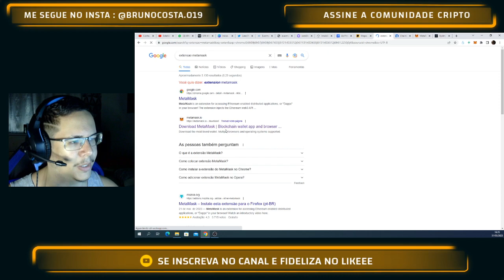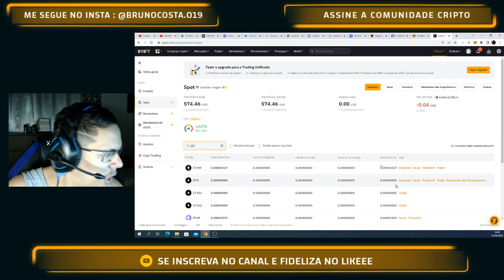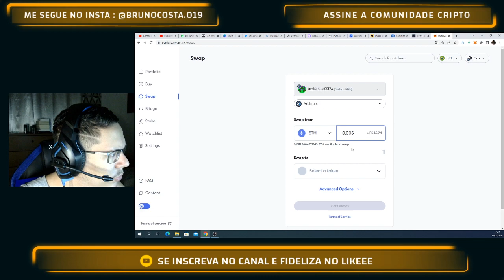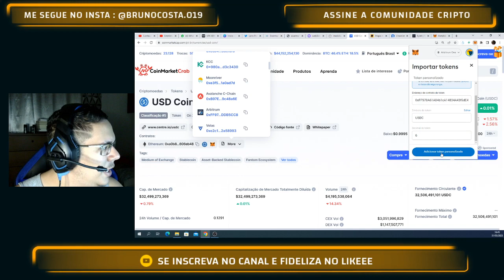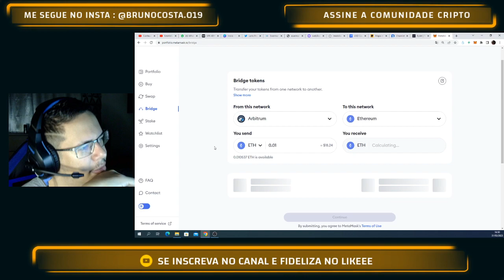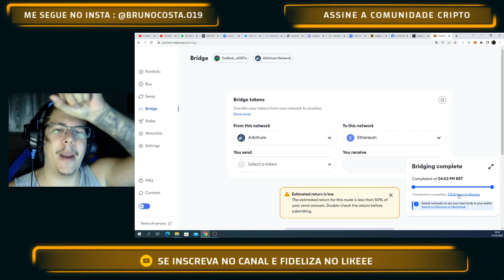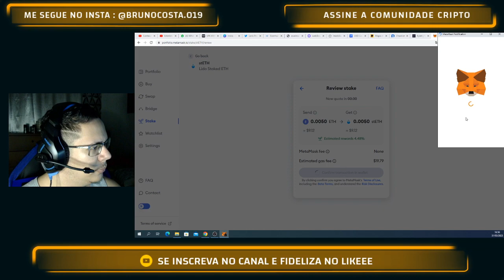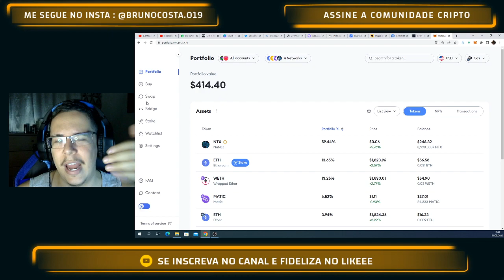AIRDROP METAMASK - PODE SER UM DOS MAIORES DROPS DO MUNDO CRIPTO !!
Me siga no instagram para receber todo tipo de conteúdo do mundo cripto

PASSO A PASSO NO VIDEO